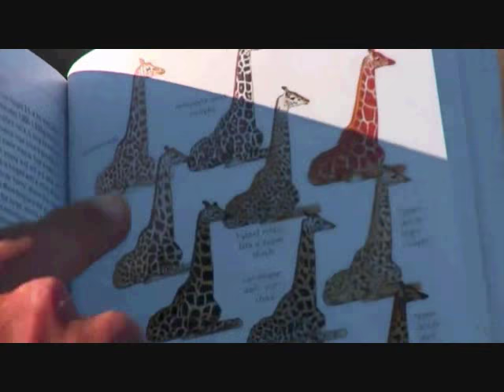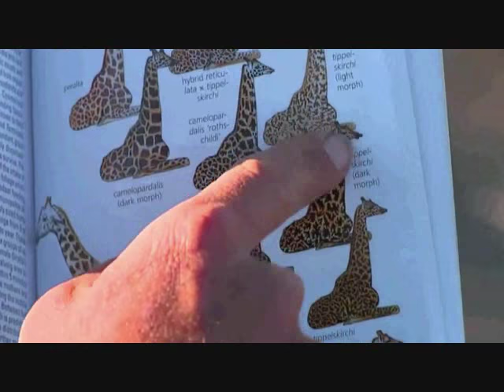Part 1 Wild Earth Live Safari Drive at 3:00 PM on Aug 13, 2016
Warterbuck :25, Ellies 15:59, Kudu 46:19, Nyala 52:56, Black Smith Lapwing Chick & Parents 1:01:08, Giraffe 1:03:55 and Waterbuck 1:28:25